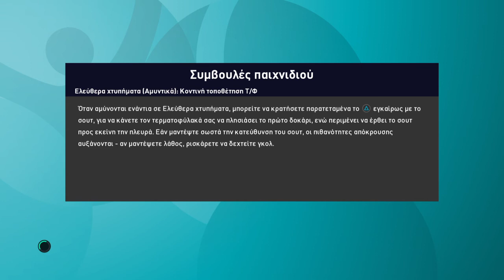eFootball PES 2021 SEASON UPDATE ps4 gameplay τελικος